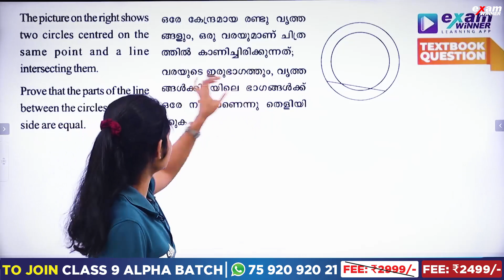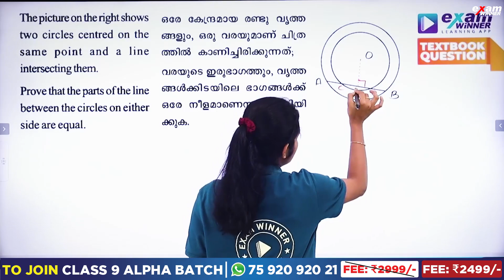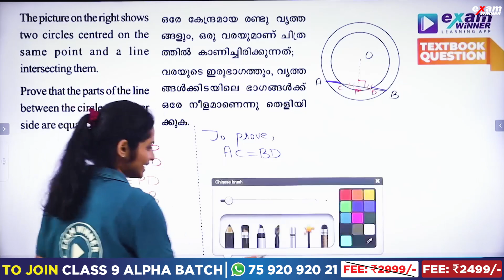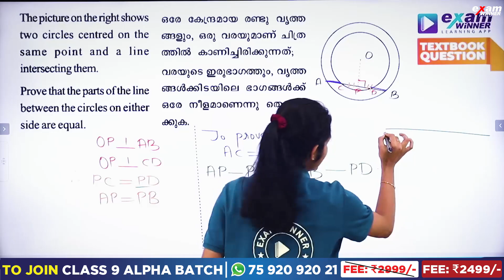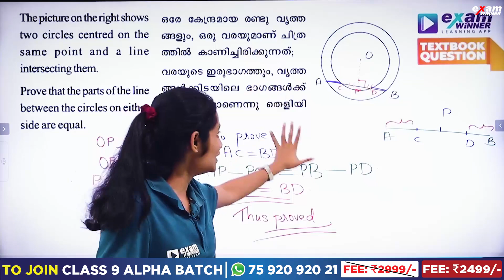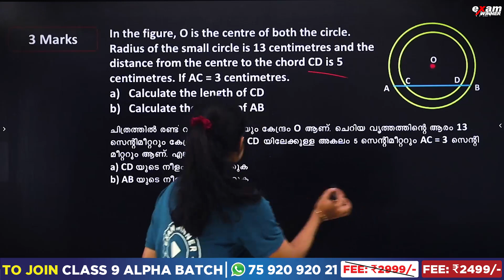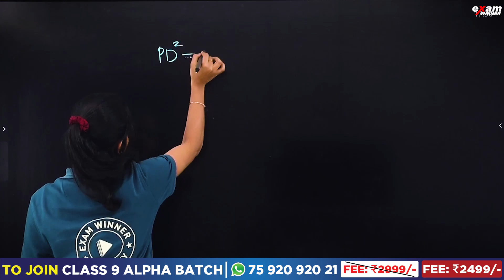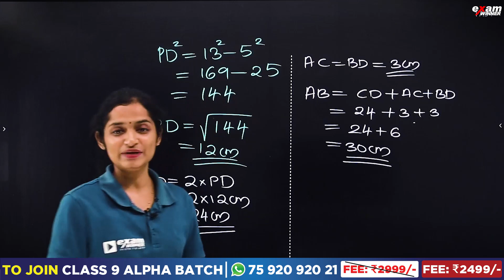Class 9 Maths | Circles | വൃത്തങ്ങൾ | Sure Question | ഉറപ്പായും വരുന്ന Question | Exam Winner